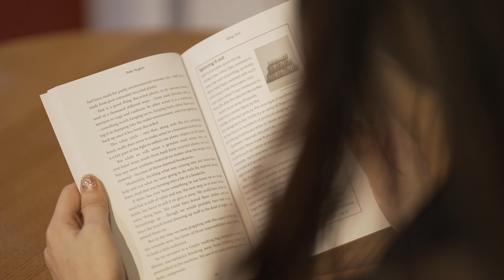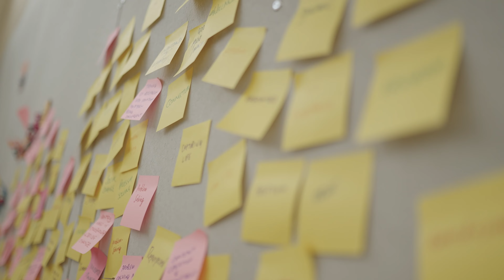MA Intercultural Communication and Migration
An interdisciplinary programme that will develop your intercultural awareness and competence, and give you an understanding of the theory and practice of intercultural communication, skills highly valued by employer in today’s global world.